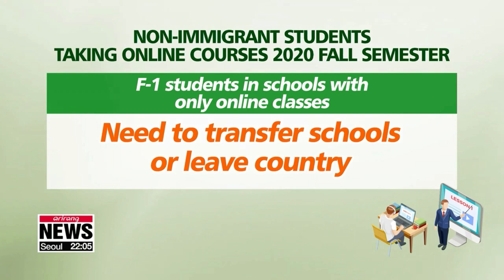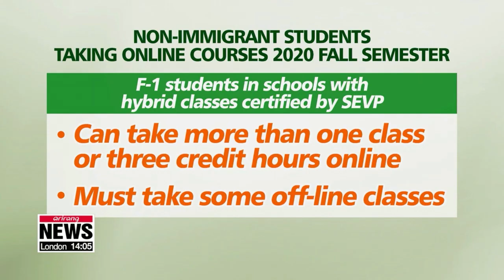#1 О ПЕРЕЕЗДЕ И ЖИЗНИ ЗА ГРАНИЦЕЙ/ ВИЗА СТУДЕНТА В США ОТМЕНА СТАТУСА 3-Й В США УБЕЖИЩЕ В МЕКСИКЕ